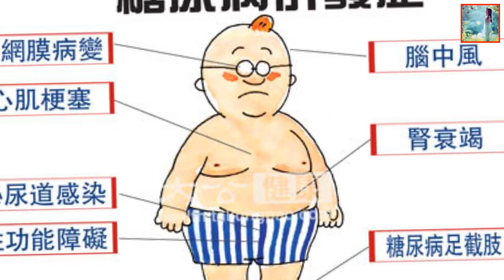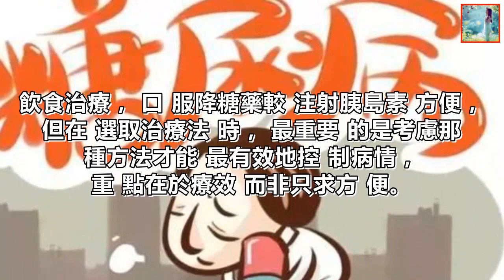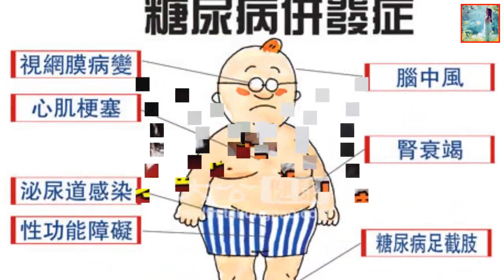當你身體出現8個癥狀你極有可能患上糖尿病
收藏！！

健康直播  抗疫身心靈  身心靈  疫情  瘟疫  Covid-19  新冠病毒  病毒  新冠病毒全球情 疫情直播  疫苗  新冠疫苗  新冠  新冠肺炎最新  新冠肺炎  全球疫情  变种病毒新  冠最新  疫情最新  美国疫情最新  變種病毒  口罩  社交距離  Jonathan Liu  糖尿病  高熱飲食  老年人  中醫  糖尿病症狀碳水化合物肥甘厚味軟飲料甜食不健康食品五穀雜糧疲勞
尿頻 糖尿併發症